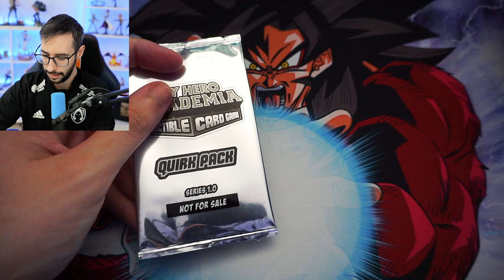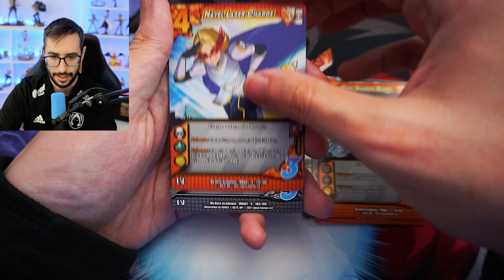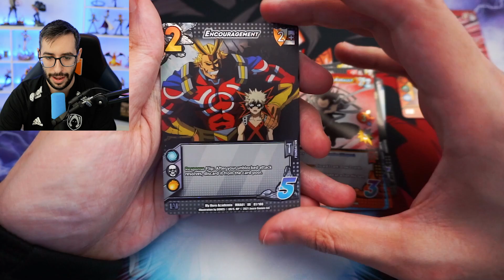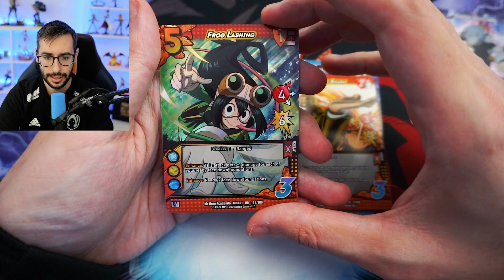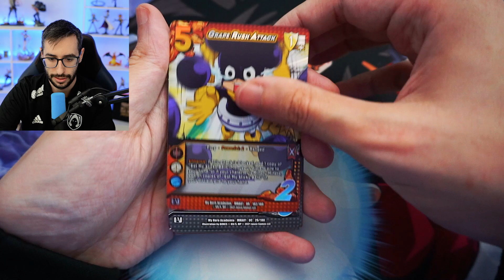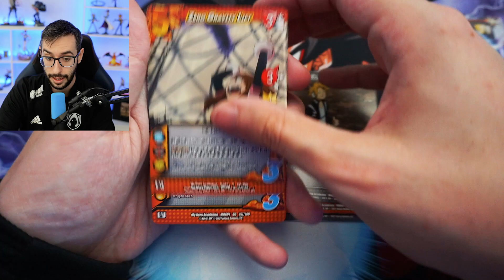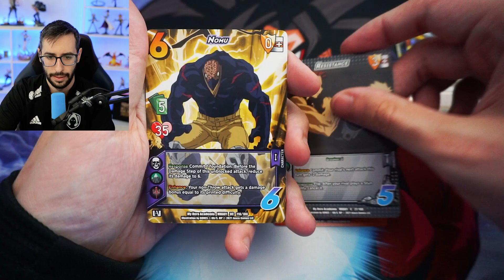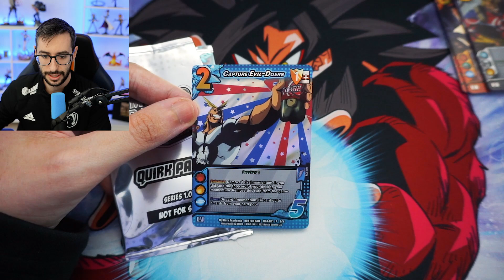ABRIENDO LA PRIMERA CAJA DE MY HERO ACADEMIA